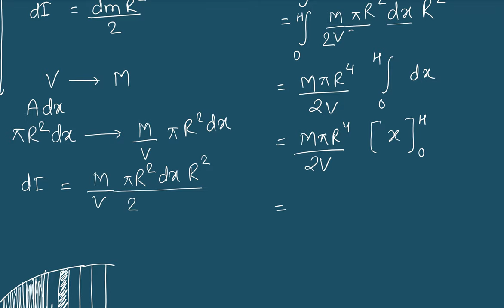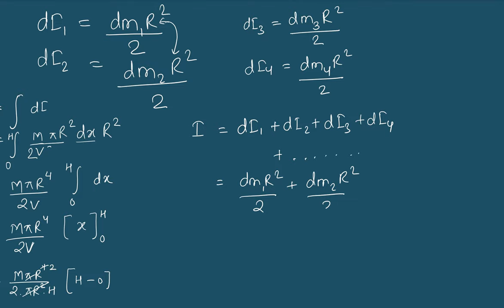MOI of Solid Cylinder | Unit 9 Rotational Dynamics | Grade 11 Physics notes in Nepali | HSEB | NEB